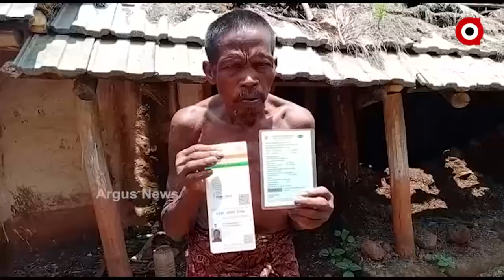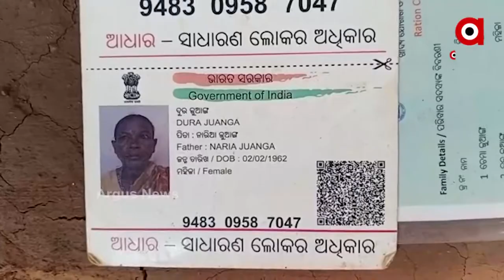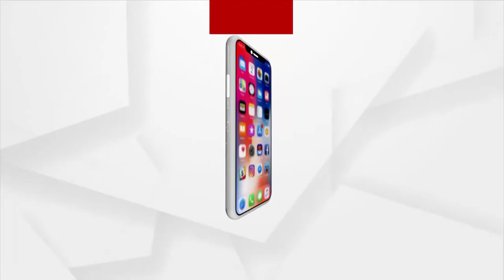ଭତ୍ତା ପାଇବାରୁ ବଞ୍ଚିତ ବୁଢୀଘର ଗ୍ରାମବାସୀ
ଭତ୍ତା ପାଇବାରୁ ବଞ୍ଚିତ ବୁଢୀଘର ଗ୍ରାମବାସୀ । ଆଦିବାସୀଙ୍କୁ ମୁଖ୍ୟସ୍ରୋତରେ ସାମିଲ କରିବା ପାଇଁ ରହିଛି ଅନେକ ଯୋଜନା । ମାତ୍ର ଆଦିବାସୀ ଅଧ୍ୟୁଷିତ କେନ୍ଦୁଝରରେ ଜୁଆଙ୍ଗ ସମ୍ପ୍ରଦାୟର ଆଦିବାସୀଙ୍କ ପାଖରେ ପହଞ୍ଚି ପାରୁନି ଭତ୍ତା ।